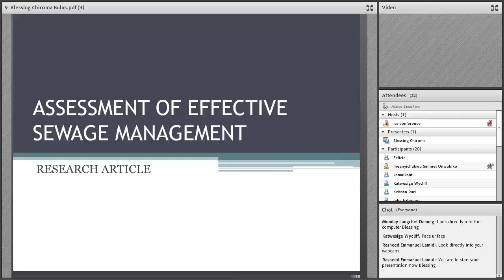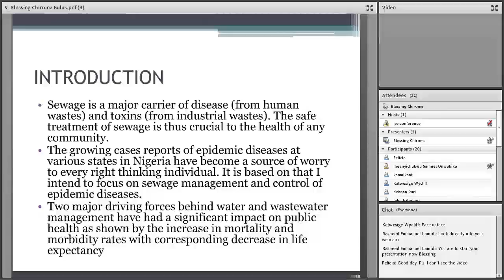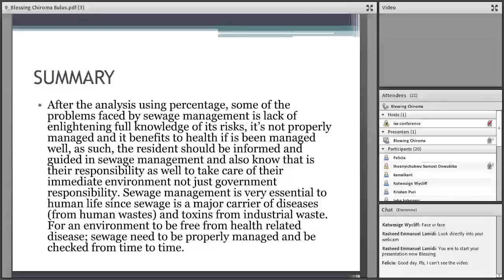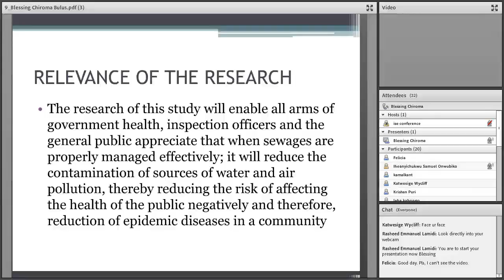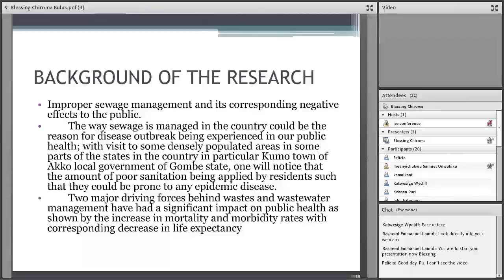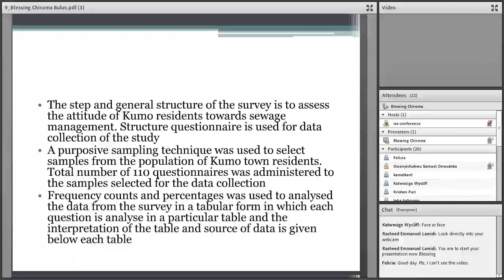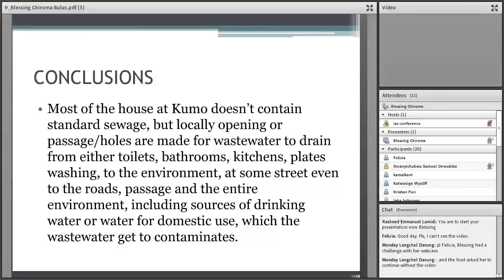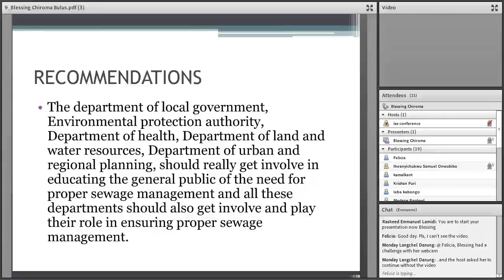Mrs. Blessing Chiroma Bulus, Nigeria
An presentation in the 3rd International e-Conference 2016, held on 21st Nov 2016 to 24th Nov 2016 on the topic “Assessment of Effective Sewage Management, A Case Study of Kumo, Akko Local Government of gombe state of Nigeria” – Public Health